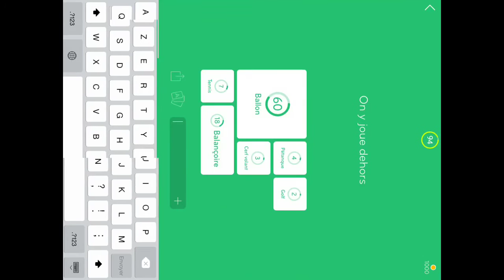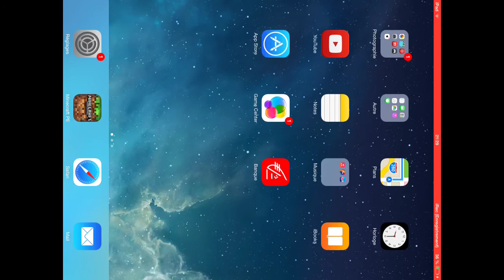Solution 94% - Niveau 11